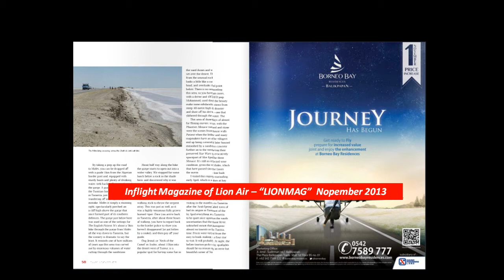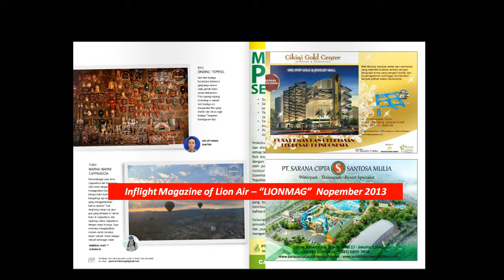Majalah Lionmag edisi Nopember 2013 (Lion Air Inflight Magazine)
Lion Air Inflight Magazine - Majalah Lionmag edisi Nopember 2013

LIONMAG is distributed monthly on all flight of Lion Air

Demography Reader
Gender : Male 65%, Female 35%
Marital Status  : Married 73%, Single 27%
Education Level : High School 20%, Academy 32%, University Degree 48%
Age : 20 -- 65 year
Domestic : 93%
International : 7%
Readership : B -- Up ( middle to high )
Print Run : 65.000 copies
Frequency : Monthly

广告或其他服务咨询，请联系：
For advertisement or other information, please call :
Doremindo Agency 多乐弥印尼广告公司